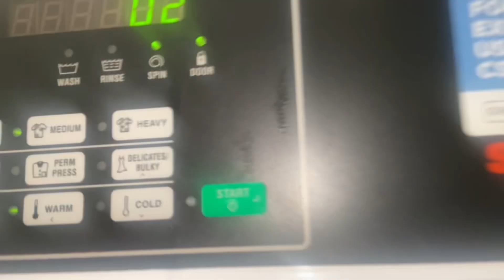Mini Vlog: Days in life | CHANTE Danallie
Happy February the moment of love ❤️ 🖤🤍

FAQ 🤍:
Favorite food : Alfredo, seafood, hot wings
Favorite color: yellow pink and blue
When I start my locs: January 6th 2022
Birthday : May 20th
Major: human development and family studies
Favorite movies or tv shows:
Avatar : the way of water
Proud family
Madea movies

Monthly quote:
Life is like February short and sweet

Other channels:
RP channel: Chante plays

Current:
Goal: 500

YOU HAVE REACH THE END !! 🤍🖤